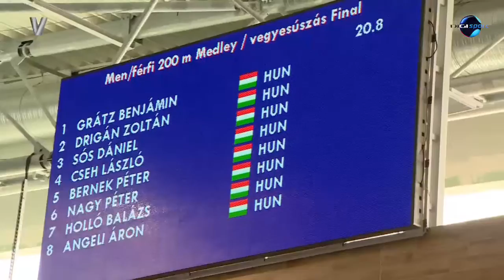Juliska néni, avagy az erőszakos "Széchy-műhely"...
Dr. Wladár Sándor, olimpiai bajnokkal az úszó sport régi, erőszakos korszakáról és az aktuális helyzetről is beszélgetett Egri Viktor.